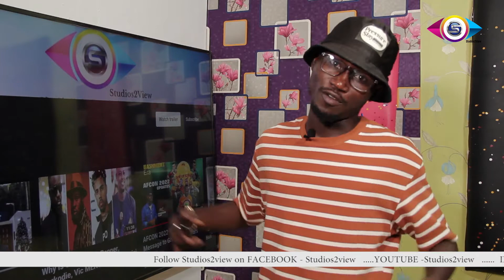Afcon 2022 Updates and a message to Ghana Black Stars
a quick updates on the ongoing AFCON 2022 happening in Cameroon and a message to Ghana Black Stars